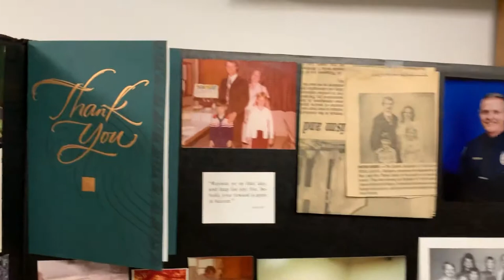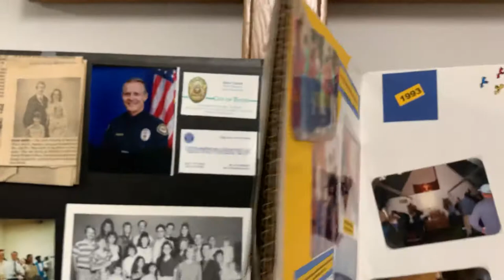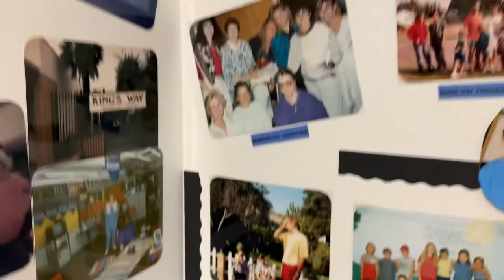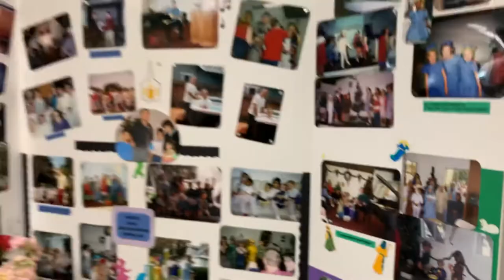We say good bye to Dane and Linda Counts || church vlog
So excited to celebrate Pastor Dane and Linda Counts as they wrap up 26 years of Pastoring Tustin Foursquare Church. This Vlog is all about Pastor Dane's last few Sunday's as pastor. They have lived and ministered in Tustin California for over 25 years!

This is Dane’s last message as the pastor of Kings Way church. I am so humbled and honored to receive the baton as he passes it. I pray for a double anointing!

We have an exciting road ahead, and look forward to the journey of preaching the gospel in Orange County. We just moved to California, so reach out, we'd love to meet you!

Looking for a TOOL to grow your youtube channel?
VidIQ shows trends, keywords, audit tools, and get help with titles, descriptions, and tags. Use my link to get started!

Looking for great MUSIC to use in your own videos?? Try Epidemic and use my link today!